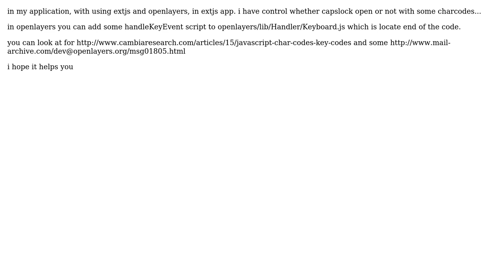GIS: OpenLayers controls keyboard shortcuts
With thanks & praise to God, and with thanks to the many people who have made this project possible! | Content (except music & images) licensed under CC BY-SA | Music | Images & others | With thanks to user geo_james user CaptDragon user Aragon and the Stack Exchange Network Trademarks are property of their respective owners. You are responsible for your own actions.